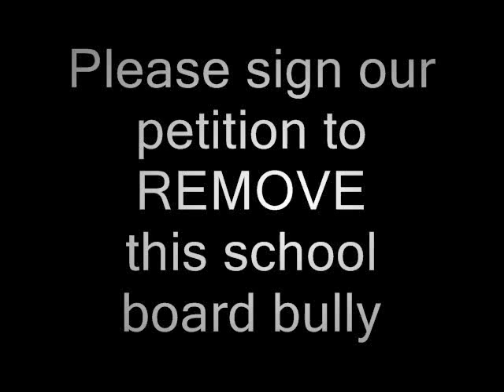Say No to School Board Bullies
This is why we protest! Please show YOUR support for equality!